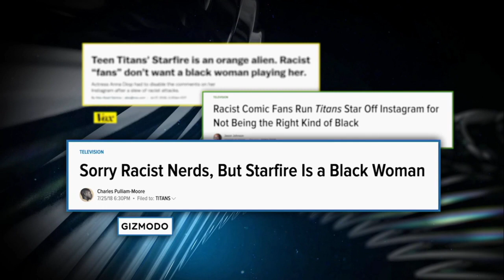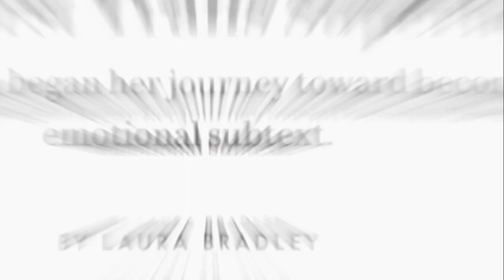Truth, Justice, and the DC Comics Way - Panel // DC FanDome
Featuring: David Harewood and Nicole Maines (Supergirl), Marvin “Krondon” Jones III (Black Lightning), Anna Diop (Titans) and executive producer/showrunner Eric Wallace (The Flash)